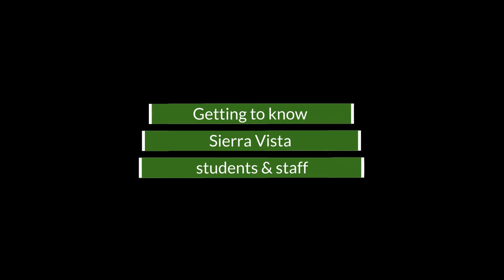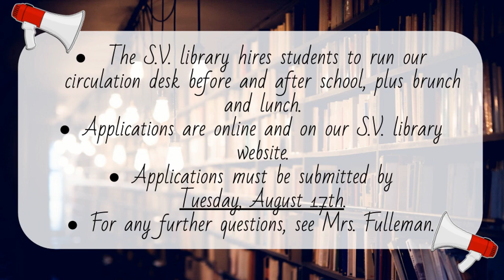SV Life: 8/12/21